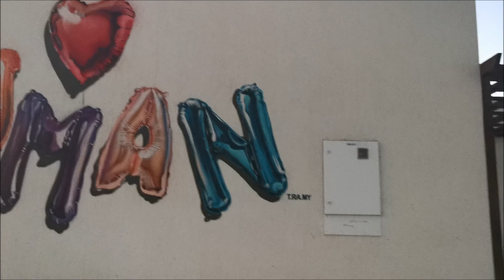How to shoot using Dji Osmo Mobile 3 at Ajman UAE- vlog01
Beautiful beach and beautiful sunset in one of the 7 City in United Arab Emirates- the Ajman.